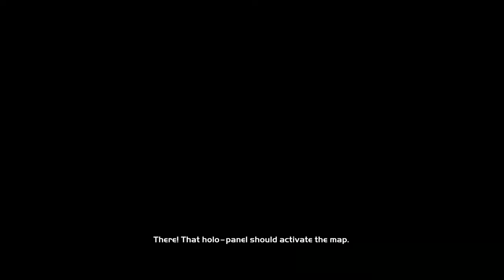Halo Episode 5 He's Here He's Asleep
Shhhh Ryan falls asleep. We should probably mess with him the next time that happens. What do you think?

New Episodes Daily Around 8AM PT!